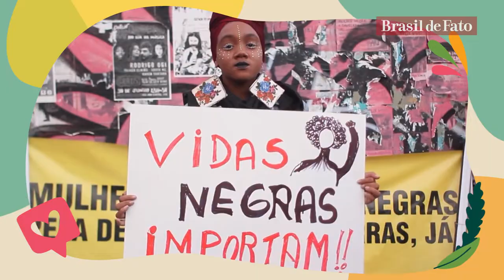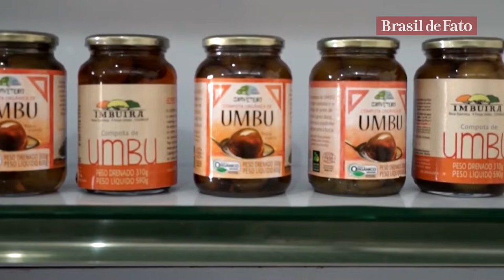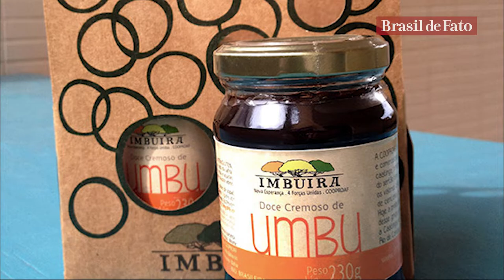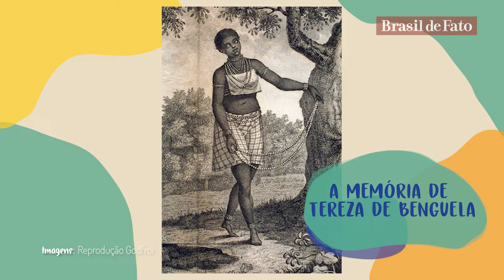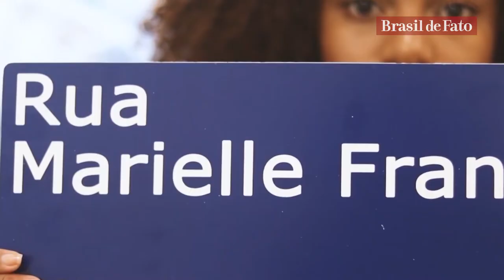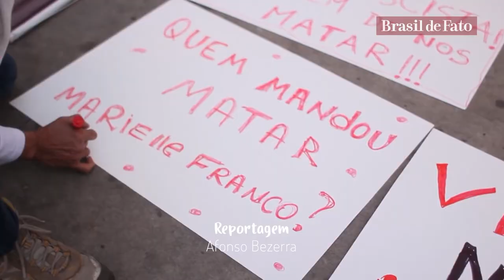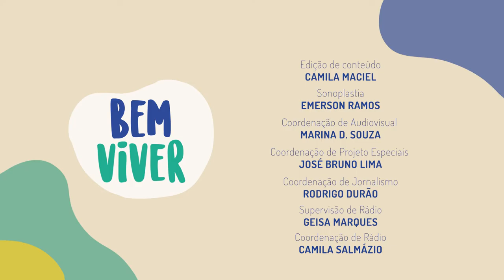Bem Viver: Relembre a história da líder quilombola Tereza de Benguela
Domingo é o Dia Internacional da Mulher Negra Latino-Americana e Caribenha e, para marcar a data, a edição do Bem Viver desta semana destaca a luta Tereza de Benguela.

Tereza de Benguela, líder do Quilombo do Quariterê. Ela desafiou a Coroa e o sistema escravocrata português por mais de 20 anos, comandando a maior comunidade de libertação de negros e indígenas da capitania de Mato Grosso.

BEM VIVER 📌 Onde assistir: nas redes sociais do Brasil de Fato (Facebook, Instagram YouTube) e na TVT (canal 44.1 na Grande São Paulo), aos sábado, às 11h30; reprise aos domingos, às 13h30. Veiculação também na TV COM, de Maceió (canal 12 da NET), aos sábados 10h30; com reprise aos domingos às 10h; e na TVE Bahia todos os sábados, às 12h30.